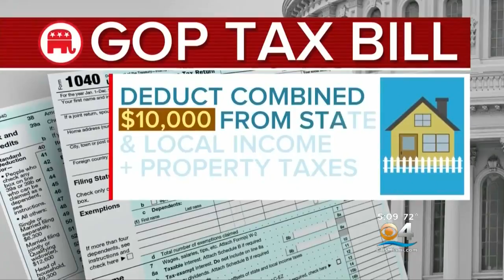GOP Could Reveal Final Version Of Tax Plan As Early As Friday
CBS Miami's Weijia Jiang reports on the latest news surrounding the GOP tax plan.